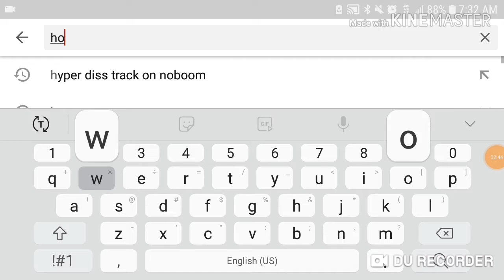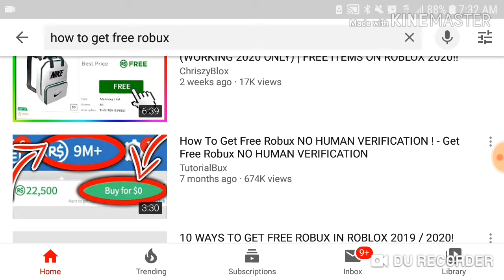just want robux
Plz robux